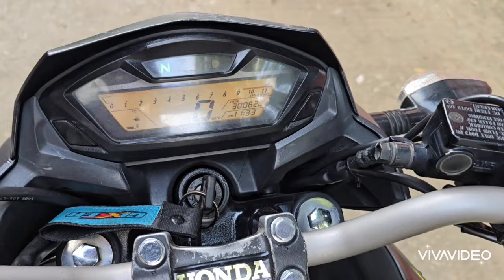কম টাকায় কিনুন 160 সি সি মোটরসাইকেল হোন্ডা হর্নেট। Honda Hornet price in BD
💢 Honda Hornet SD Single Disk  📀
💢 Fresh Condition
💢 মডেল  2019
💢 রেজিস্ট্রেশন ঢাকা মেট্রো ল-41
💢 ডিজিটাল নেমপ্লেট ও স্মার্ট কার্ড।
💢 ঢাকা মিরপুর বিআরটি এ থেকে রেজিস্ট্রেশন করা।
💢 প্রথম মালিক,নেম ট্রান্সফার যে কোনো সময় করা যাবে।
💢 ২ বছরের ট্যাক্স  update 2025
💢 বাইকটি রান করেছে 30,000 কি, মি।
💢 ইঞ্জিন খোলা হয়নি ।
💢 বাইকে কোন প্রকার ঘষামাজা ও দাগ নেই এবং অ্যাক্সিডেন্ট হিস্ট্রি নেই, নিউ কন্ডিশন।
💢 আমার লোকেশন এসে  দেখতে হবে।
💐ঠিকানা সাভার থানা রোড Bike Network আসতে
হবে।
🏬 অথবা গুগল 🗺️ ম্যাপ এ গিয়ে BIKE NETWORK SAVAR, লিখে সার্চ করলেই আমাদের শোরুম এর ঠিকানা পেয়ে যাবেন।
Google Map 👇
💢 প্রয়োজনে সরাসরি ফোন করবেন ।
💢 আমাদের বাইক এর শোরুম,,, আমাদের কাছে আরো অনেক বাইক আছে।
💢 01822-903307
💢 প্রাইজ:-117k (ফিক্সড)।